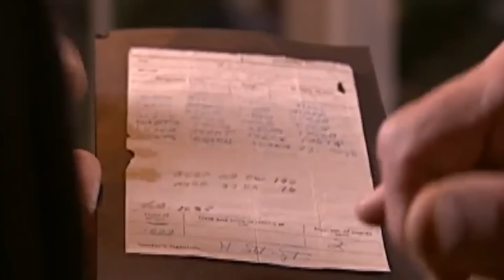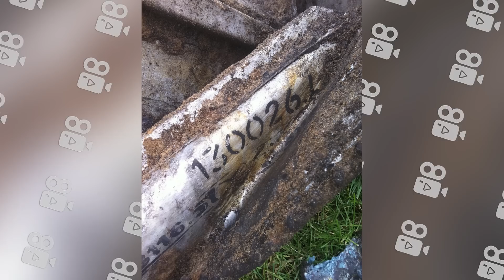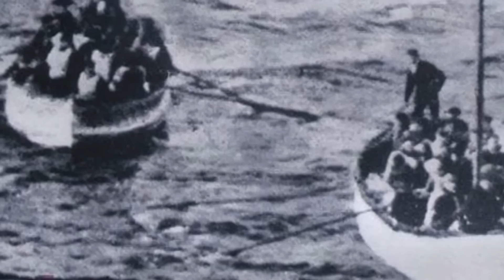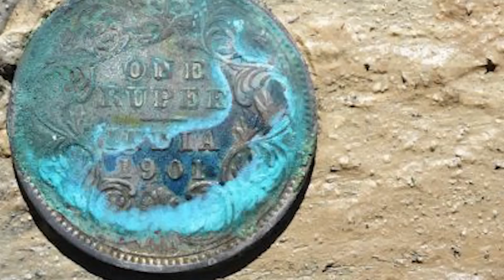2. Dünya Savaşı Dönemine Ait En Çılgın Askeri Keşifler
2. Dünya Savaşı Dönemine Ait En Çılgın Askeri Keşifler

► Video Önerilerim ;